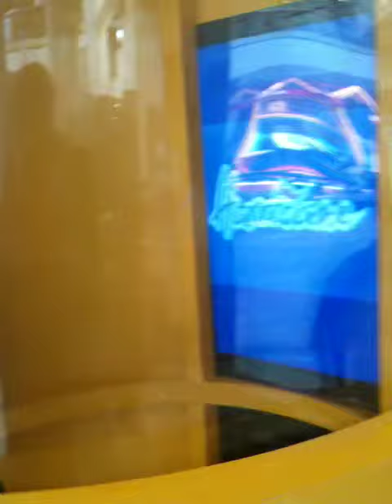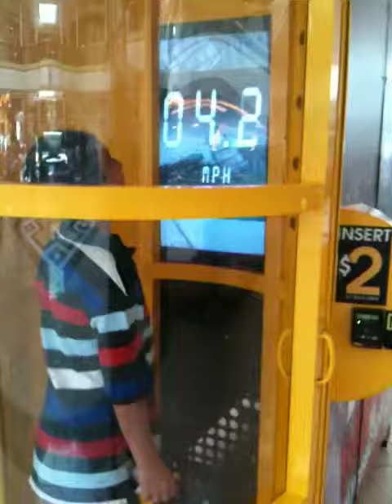Sebastian in the Wind Machine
Orlando 8/2009